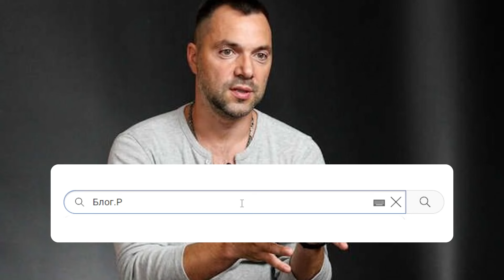Я РУССКИЙ! Арестович влупив: Шаман 2.0 - ворота до України закриті: чемодан, вокзал, Россия!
Екс-радник Офісу президента України Олексій Арестович остаточно продемонстрував, хто він, без фальшивої маски і назвав себе росіянином.